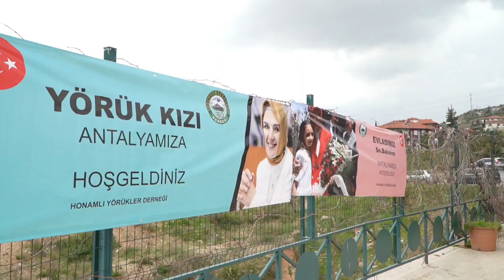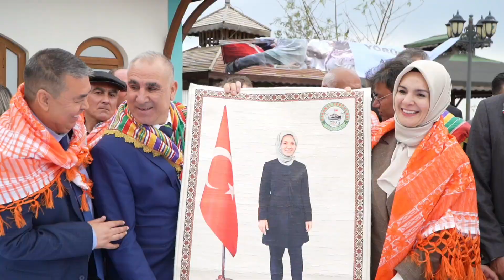Aile ve Sosyal Hizmetler Bakanı Göktaş, Yörüklerle bir araya geldi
Aile ve Sosyal Hizmetler Bakanı Mahinur Özdemir Göktaş, “İnanıyorum ki 1 Nisan sabahı Antalya yeni bir sabaha uyanacak, eser ve hizmet siyasetiyle buluşacak. Her kesimden vatandaşımıza hitap eden güzel projeler hayata geçirilecek.” dedi

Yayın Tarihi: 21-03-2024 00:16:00